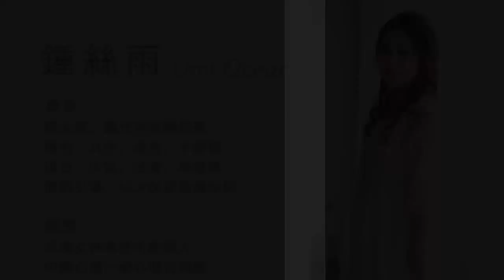06 什麼是元辰宮(金錢，外遇有解決方案?)